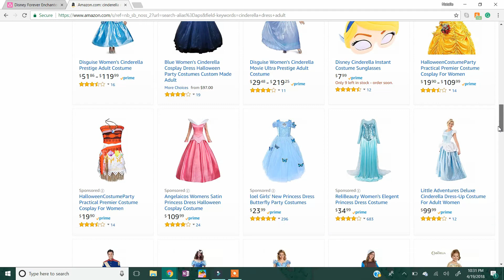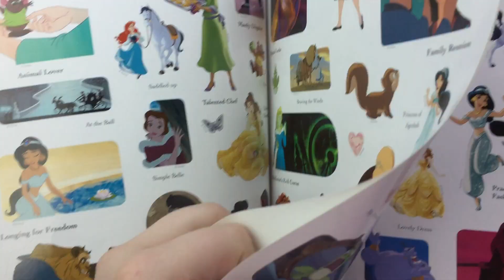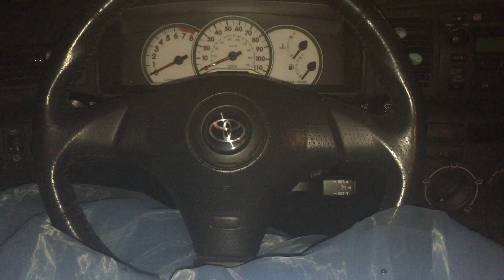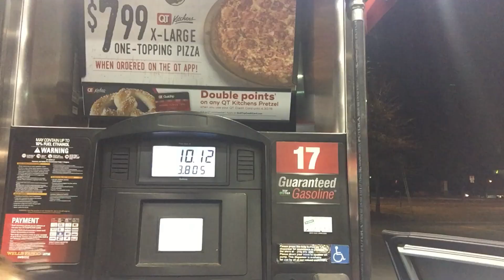I WORE CINDERELLA'S DRESS TO MY SENIOR PROM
So yesh, I am THAT Disney fan.

Once upon a time. I wore the Cinderella Live Action (2015) ballgown to my senior prom - it was somewhat magic but mostly pumpkin carriages over glass slippers; if ya know what I mean :)

Okay, so not that I recommend this dress, but if you are curious where it got it It's great in terms of layers but the craftsmanship on the bodice and straps makes it unwearable. Maybe if you were looking for just the skirt because you already have a bodice base for it, its a good purchase, but it is absolutely not suitable for someone with breasts and/or no sewing skills (I sewed the sleeves back together because it broke and I wanted to try to reduce the cleavage and width of the arm holes).

Okay, sorry to be so negative but that's how I feel. Now let's move on to thinking about that one time Stitch dressed up as Elvis, I'm feeling better already :) !

I will have even more princessy and fun content up very soon! You can also comment what you'd like to see ;)